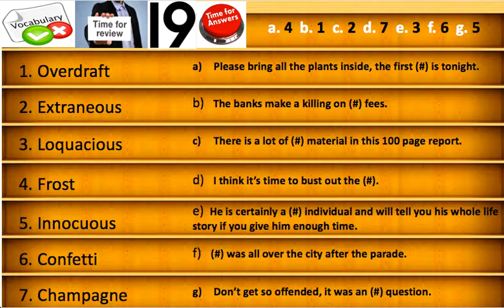Answers - Vocabulary Review #19!